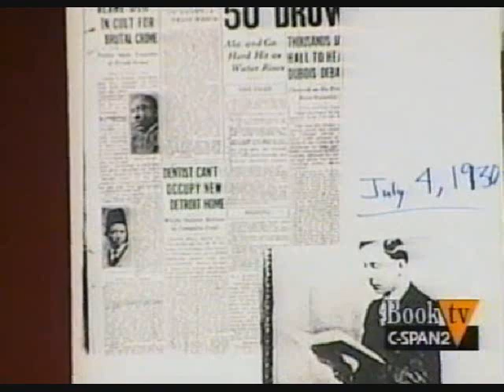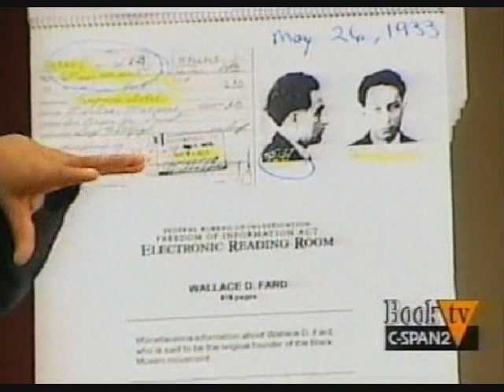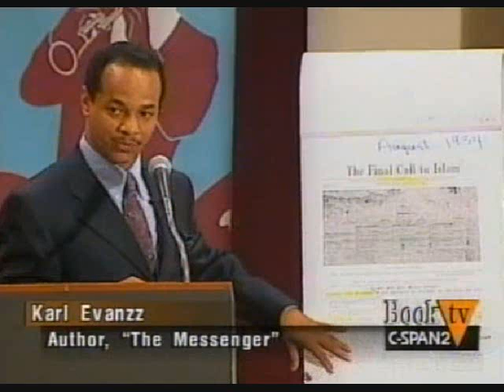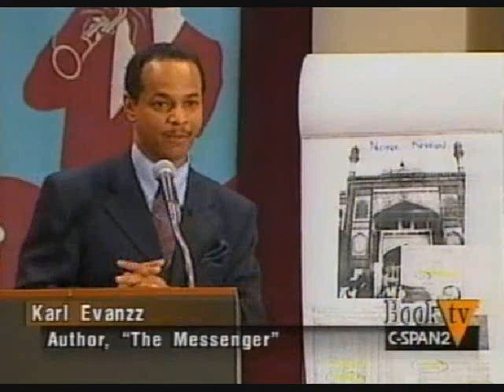Early History of "Master" W. Ford Muhammad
Author and researcher Karl Evanzz discusses the early history of Wallace Dodd Ford, a.k.a. "Master" Wallace Fard Muhammad, the founder of the Nation of Islam (N.O.I.) cult in America.  Elijah Muhammad and the original N.O.I. from the 1930s to 1975 taught that Mr. Ford was Allah (God) Himself.